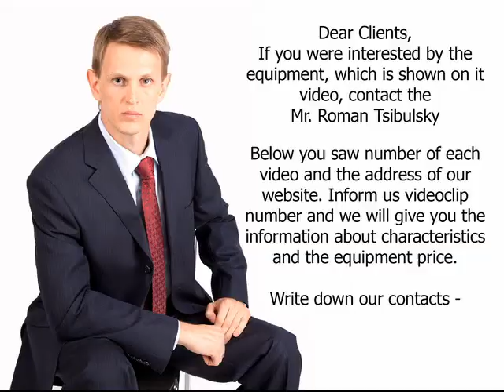Pharmaceutical Lab analytical equipment. Video 1200